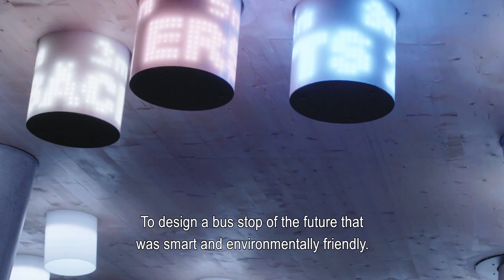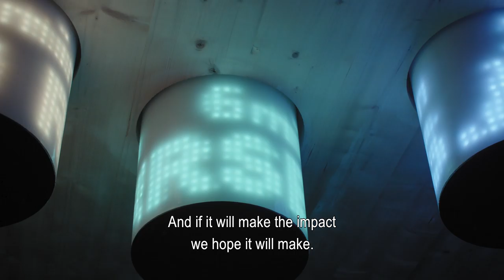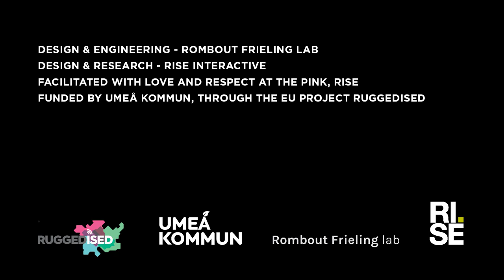Station of Being is an interactive Arctic bus stop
Architecture studio Rombout Frieling Lab has created the Station of Being as a prototype bus stop for use in the Arctic region, which uses sound and light to alert passengers to approaching buses.

The bus stop in Umeå, Sweden, was designed to improve the waiting conditions for passengers using public transport in cold weather conditions within the Arctic region.

It uses lights and sounds to alert passengers to approaching buses so that they can relax while waiting rather than constantly having to keep a look out.